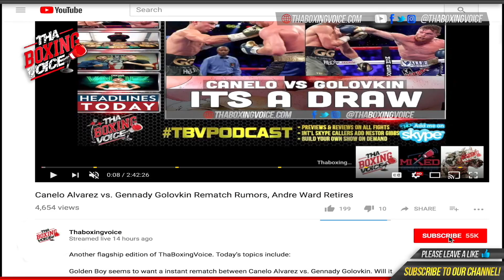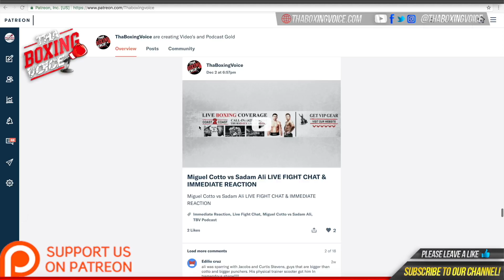🔥Hank Lundy Goes IN On Avery Sparrow Taking This Fight on Tevin Farmer Card🥊